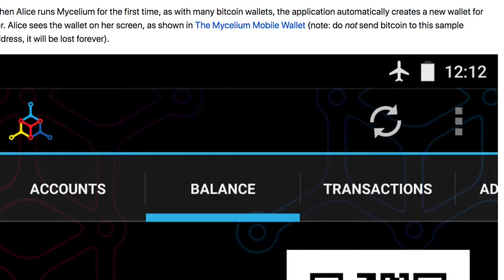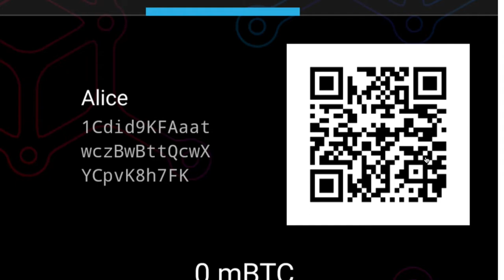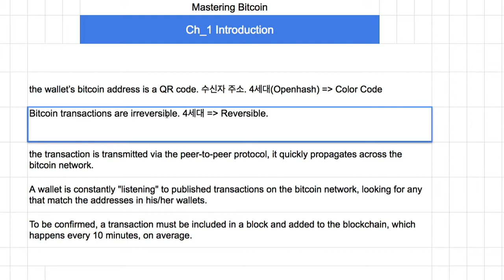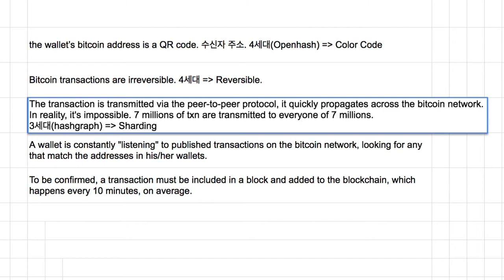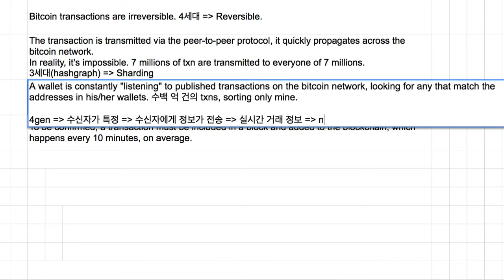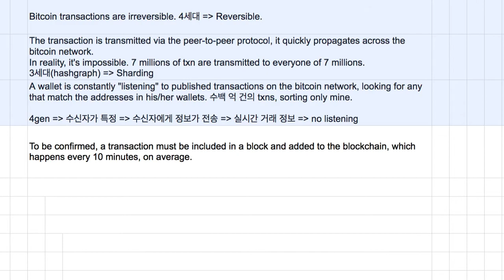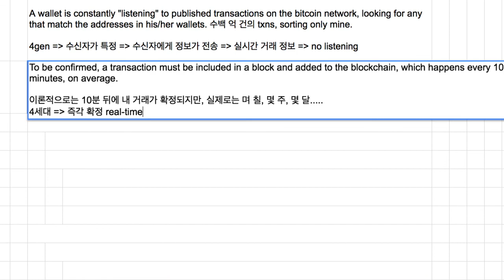블록체인 중급 02 - [Ch_1] Introduction